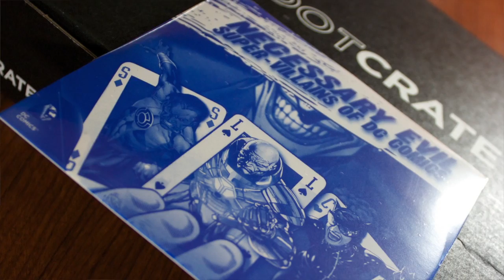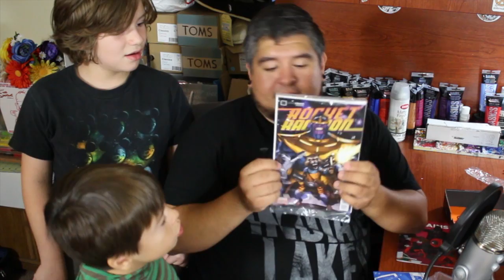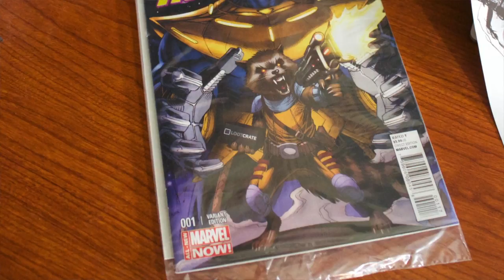Loot Crate Unboxing July 2014 "Villains" Funboxing With Dan-O and family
Loot Crate Unboxing July 2014 "Villains"

Music by Dan-O at DanoSongs.com (not me but another extremely talented person named Dan-O!)